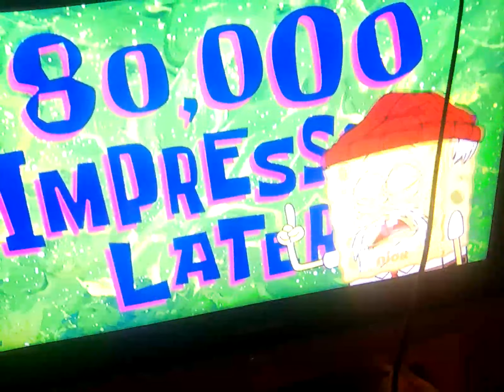30 December 2023